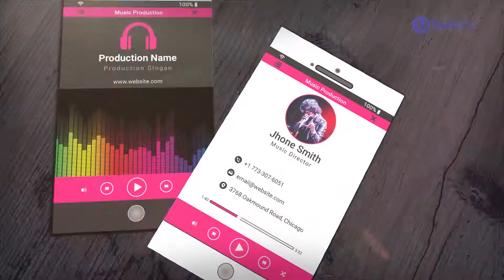Creative Music Business Card Template